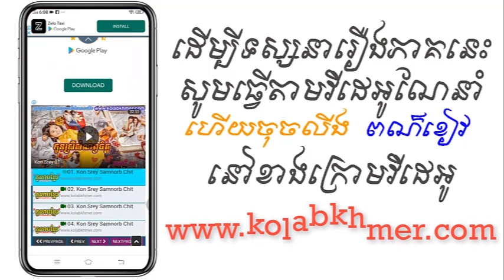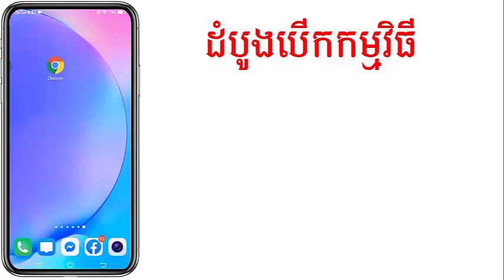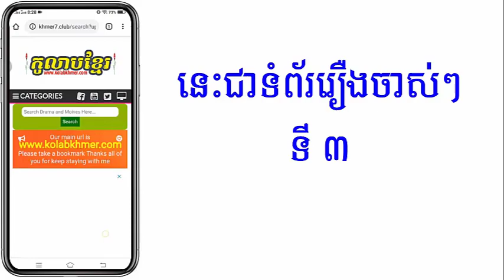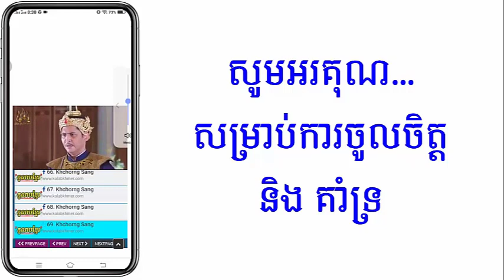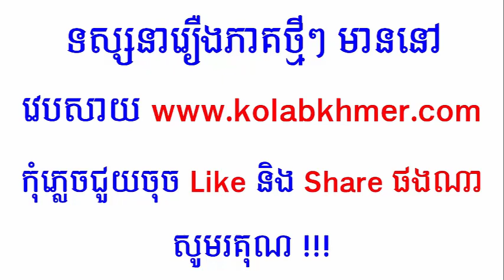(ភូមិខ្មែរ-Phumikhmer) Virak Neary Huo Xing Chen វីរៈនារីហ៊ូស៊ីងចេន